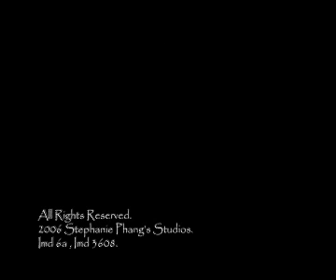A Touch Of Goa Trance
A motion graphics video that I made to basically introduce Goa Trance music,using the concept of "Not just a kind of clubbing music".Cheers. -Steph a.k.a Dj Boureol-